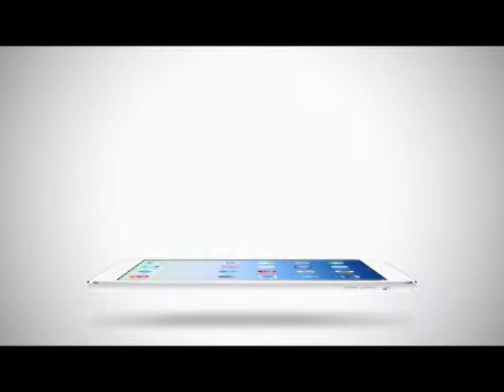Inside News Tonight | 10-03-2558 จันจิ เปิดใจ คุย มาริโอ้